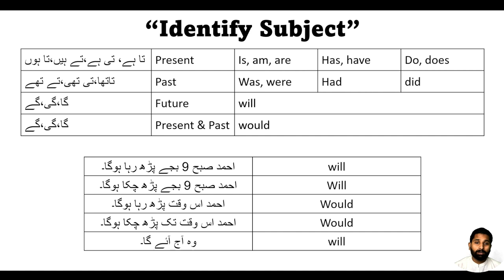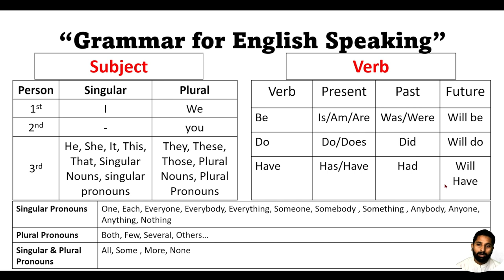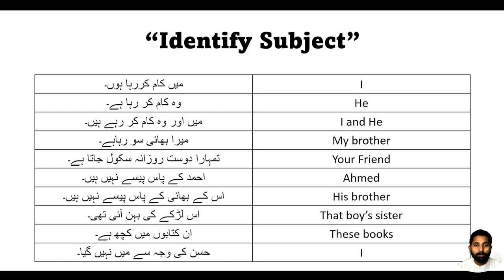Identify Subject/ Day - 12/ 90 Days English Speaking Course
Video Description:
📘✨ Welcome to [Codanics]! ✨📘

Today's video is a comprehensive guide to mastering the fundamentals of English grammar, specifically focusing on identifying subjects in sentences. Whether you're a beginner or looking to polish your speaking skills, this lesson is tailored to help you grasp the core of constructing clear and correct English sentences.

👉 What you'll learn:

The definition and importance of a subject in English sentences.
Tips to easily find the subject in simple and complex sentences.
Common mistakes to avoid when identifying subjects.
Practice exercises to sharpen your speaking and grammar skills.